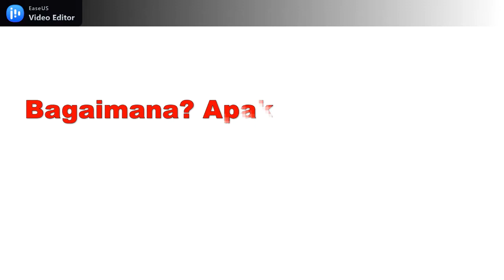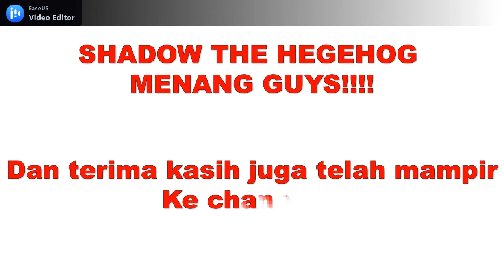UJI COBA PERTARUNGAN!!!! : Shadow the hedgehog vs Vergil (Mugen AI vs AI) Game Mugen Indonesia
Halo guys, hari ini akan uji coba pertarungan antara Shadow the hedgehog vs Vergil

Kalian ingin lihat full pertarungan? Tonton sampai habis!!!

Intro :
Pinocchiop feat Hatsune Miku :